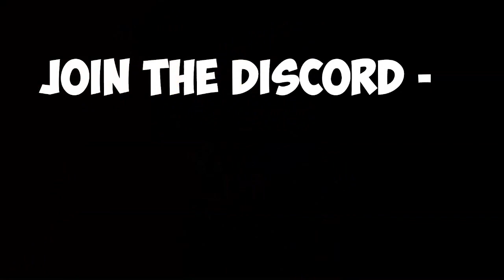Blame Elias vs Chocolate Paladin Week 7 Game 1 Pool A CB Rivals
Tournament rules:
- no artillery